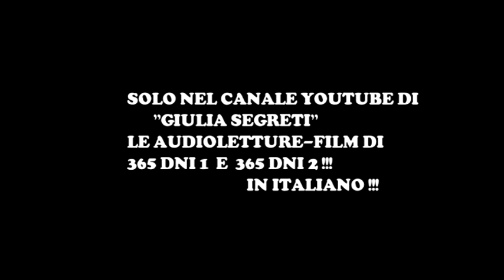365 DNI 2 - TRAILER GS🎙Massimo or Domenico in the Library? [MULTI SUB] ITA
CONCEPT TRAILER comic r0mantic

FINAL Trailer ITA FAN  VIDEOAUDIO TRIBUTO
 Wattpad Fanfiction Meme Film Sabri PAGE FB IG |||

Con le nostre voci!

***VOCI***
     Barone Mark Kheel
     Giulia Segreti

365 DNI 2
365 2 THIS DAY
365 DNI 2 ITA
365 DNI 2 TRAILER
365 DNI 2 FILM NETFLIX
365 DNI 2 MOVIE
365 DNI 2 LETTURA
365 DNI 2 LIBRO
GIULIA SEGRETI